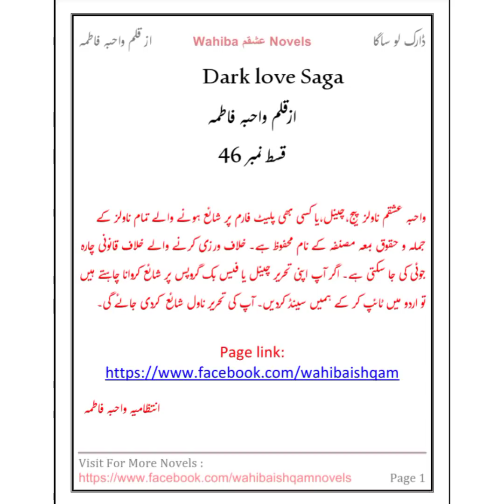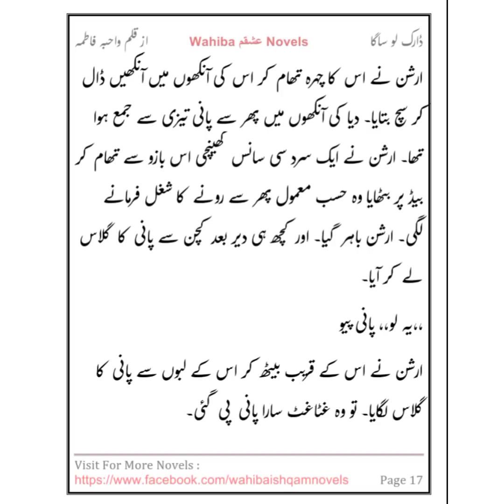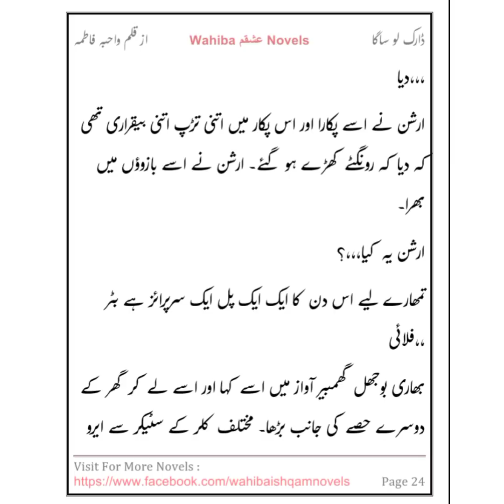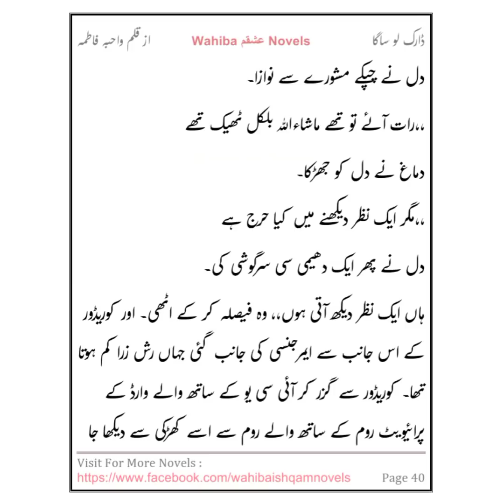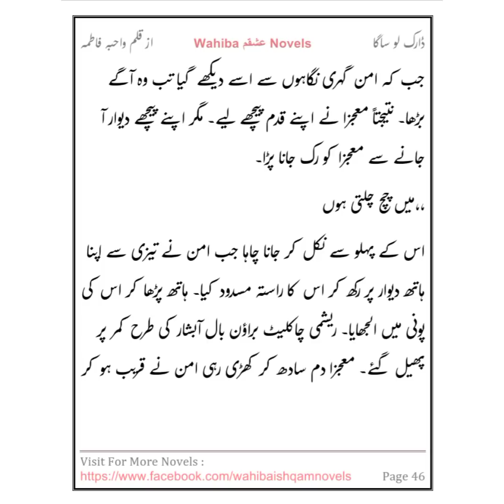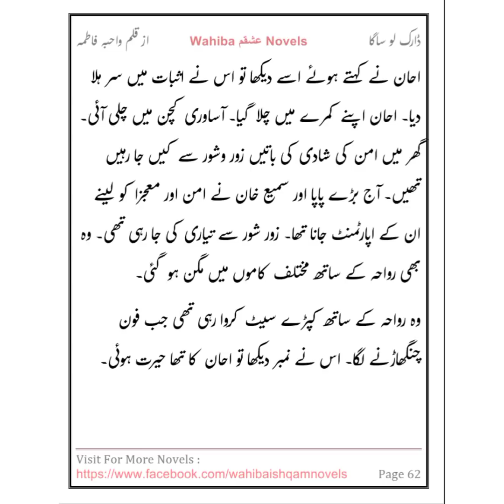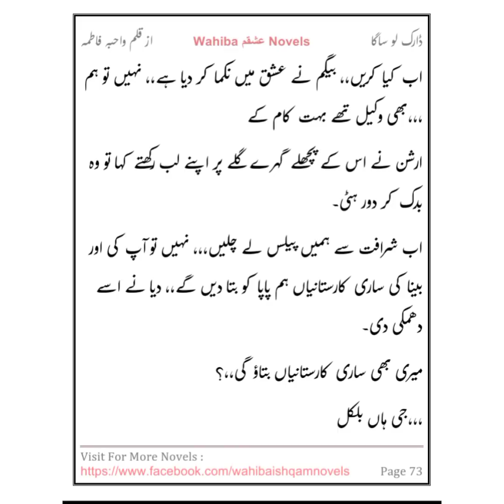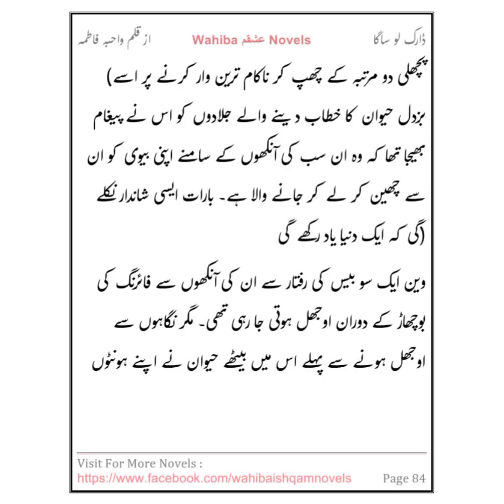Dark love Saga by Wahiba Fatima episode 46 wahibaishqmnovels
gangster based most romantic trajic thriller suspencfull novel
many love stories in one novel
motivational content
romentic NOVEL in urdu